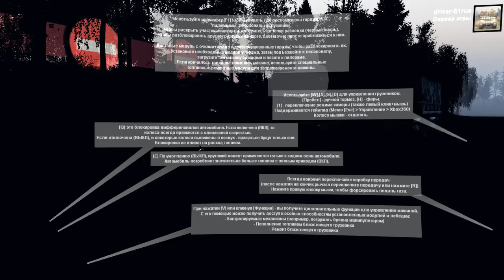Spin Tires 03.03.16 Обзор мода Кавз 685 Карта Кукуруза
Мой ПК :
-ГП: NVIDIA GEFORCE RTX 2070 Founders Edition
-ЦП: AMD FX(tm)-9590 Eight-Core Processor(AMD FX 8-Core Black Edition) 4,7-5,0MHz
-МП: Asus M5a97 r2.0
-Оперативная память: 32 GB RAM Kingston HyperX Savage [HX321C11SRK2/8] 8Гбx4 (31.9 GB RAM доступно)
-Система водяного охлаждения: Enermax Liqmax II 240
-Блок питания : Thermaltake АМУР 1200W [W0430RE]
-Мониторы :
1) 28" Монитор BenQ EL2870U_4К Игровой 3840 x 2160, 60Hz
2) 28" Монитор Samsung U28E590D [LU28E590DS/RU]_4К Игровой 3840 x 2160, 60Hz
3)  24" Монитор BenQ G2420HD 1920 x 1080, 60Hz
-Корпус: Zet Rare M1 черный
-Операционная система: Windows 10x64